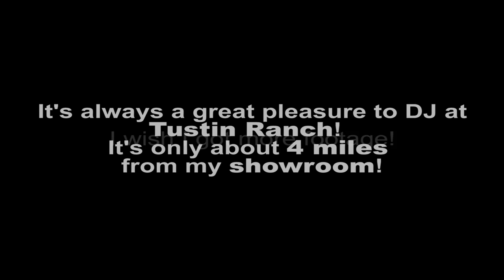TUSTIN RANCH Wedding DJ Giglog Uplighting & Cake Spotlighting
Super short video on a Reception I DJed at the Tustin Ranch Golf Club, Clubhouse, with uplighting and Cake Spotlighting (Pinspots on this one) services, both look great at this location.  It was a very relaxed atmosphere, and the crowd really went for the country line dancing, which is always fun!

This is my company's hometown, Tustin, CA, but I don't find myself there as often as I would like to.  The staff is always courteous and helpful there, and the logistics of the location is pretty short and simple.  Also, cocktail hour on the patio side has a built in PA system, so you'll be able to get the venue to cover the music for that hour.  This is a terrific location for your North OC wedding.

Book this package with Ceremony Service for $1520*
(Normally $1670; you MUST mention this post at the time of inquiry).

Includes:

6 total hours of sound, lighting, DJ & MC services

Ceremony Music & Microphoning Package:
2 Speakers (150 watt rms each; appropriate for congregations of up to 180)
1 Countryman Wireless Microphone (discreet headset worn by officiant)
1 Lapel Wireless Microphone (worn by groom for vows)
1 Handheld Wireless Microphone on Stand (for readings by bridal party / guest)

Cocktail Hour Music
Stand-alone sound system
1 handheld microphone for addressing crowd

Reception Package:
800watt PA system (appropriate for crowds up to 180 guests)
DJ console (Media Used: MIDI, Vinyl, MP3s)
10 channel mixer
1 wireless microphone for toasts
4 piece dance lighting

Uplighting (Standard):
Up to 18 fixtures of static, one color uplights (Par38 Halogens or Par64 LEDs, depending on color) (appropriate for Up to 180 guests)

Cake Spotlighting:
Spotlight projector illuminates your cake from high altitude

*Offer may not be combined with any other offers.

DJ DAIS
7923 Warner Ave
Unit H